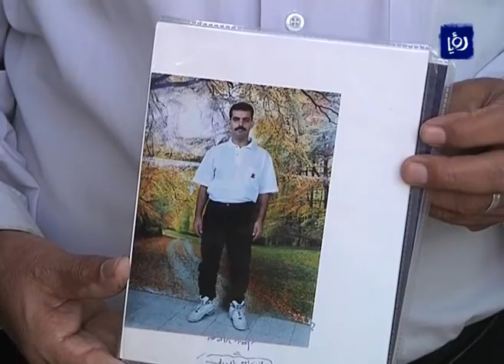استعداد الفلسطينين لاستقبال الدفعة الثانية من الأسرى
تستعد مختلف المدن والبلدات الفلسطينية لإستقبال ستة وعشرين اسيرا محررا من سجون الاحتلال الإسرائيلي الليلة وقالت مراسلتنا في رام الله إنه من المقرر أن يكون الرئيس الفلسطيني محمود عباس وعدد من القيادات الفلسطينية في استقبال الأسرى المحررين ضمن الدفعة الثانية من الاسرى المعتقليين قبل توقيع اتفاق اوسلو بين منظمة التحرير الفلسطينية واسرائيل عام ثلاثة وتسعين من القرن الماضي، فيما بدأت عائلات الأسرى بتزيين البيوت والساحات القريبة احتفاء بتحرير أبناهم.